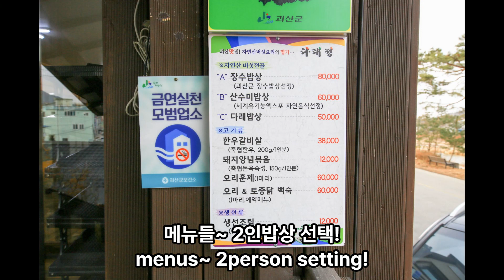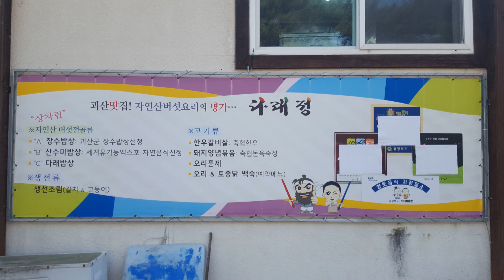3일 회춘 건강식? 자연산버섯전골 한상! like 3 days youth food! Natural Mushroom!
건강밥상 한상입니다! 단 간이 쌔진 않으니 자극적이신분은 죄송함다!
제가 정말 종아하는 맛집입니다!
한번 드시면 3일 젊어진 느낌 확오실겁니다! (아 30대 이상;;;)
자연산능이버섯전골+15첩 반상이 여러분을 반깁니다!
특히 소간버섯! 이 매력적이에요!

괴산에 위치한 다래정입니다!
내돈 내산입니다!!